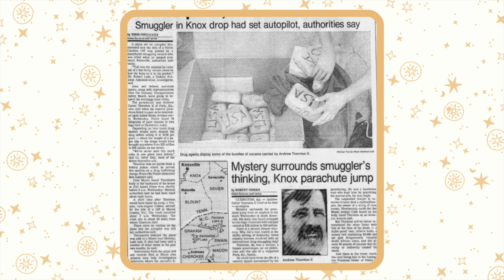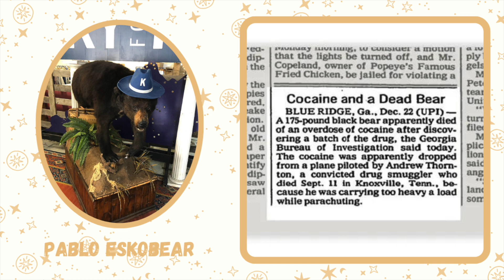Witches, Magic, Murder, & Mystery Podcast, Ep. 206: What, Exactly, is a Cocaine Bear?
In 1985, the body of a man was found in the driveway of a Knoxville home. Several miles away, a bear was discovered dead in Chattahoochie National Forest. How are the two connected? How did this bear go on to find a home inside a shop in Lexington, Kentucky? Megan’s got the story for you.

Anchor: Thinking about starting your own podcast? Download the Anchor app or go to Anchor.fm to find everything you need, for free, all in one place.

All Witches, Magic, Murder, & Mystery episodes are a mix of Kara and Megan’s personal thoughts and opinions in response to the information that is publicly available at the time of recording, as well as, in some cases, personal accounts provided by listeners. In regard to these self-reported personal accounts, there can be no assurance that the information provided is 100% accurate.

Check out @witchesmagicmurdermystery on Instagram, or find our Facebook group by searching “Witches, Magic, Murder, & Mystery Podcast Discussion Group.”

Get to know us better:
Kara: @atoakandmain on instagram
Megan: @meganmakesjokes on TikTok